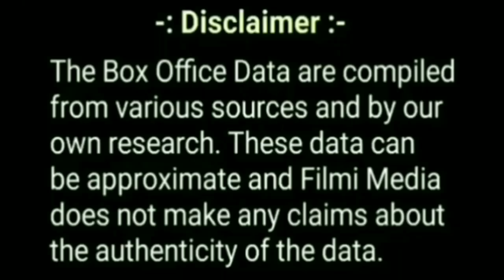Pathaan Day 57 Box Office Collection, Pathaan Worldwide Collection Till Now, Shahrukh Khan Deepika P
In this video basically talking about 57th day box office collection of Bollywood Movie " Pathaan ".

इस वीडियो में शाहरुख खान और दीपिका पादुकोण स्टारर बॉलीवुड मूवी " पठान " के बॉक्स ऑफिस कलेक्शन (कमाई )के बारे में बताया गया है।

Topics covered in this video :

 Pathaan movie critic's review.
 Pathaan movie public review.
 Pathaan movie public reaction.
 Pathaan movie starcast.
 Pathaan movie release date.
 Pathaan movie lifetime box office collection in india.
 Pathaan movie 1st day box office collection.
 Pathaan movie 1st week box office collection.
 Pathaan movie worldwide box office collection.
 Pathaan movie verdict.
 Pathaan movie songs.
 Pathaan movie imdb rating.
 Pathaan movie awards and facts.
 Pathaan movie trailer.